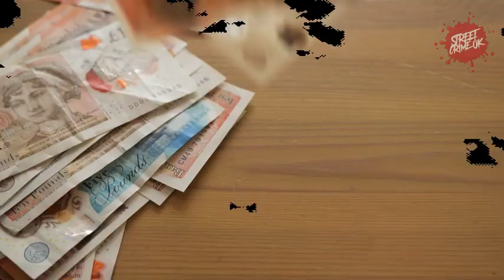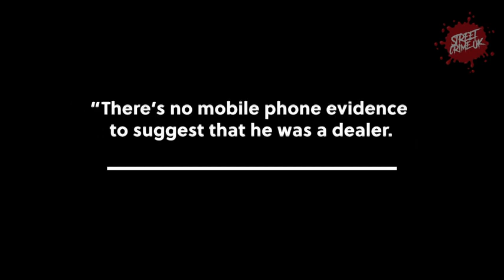🚔🔒 Edward Buchan, 38, Admits Intent to Supply Class B Substance 💊💼